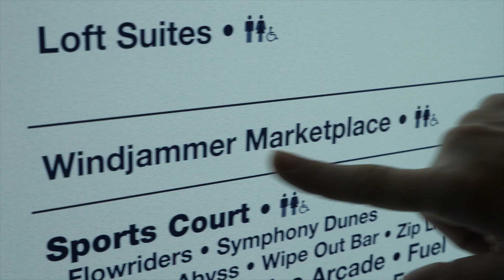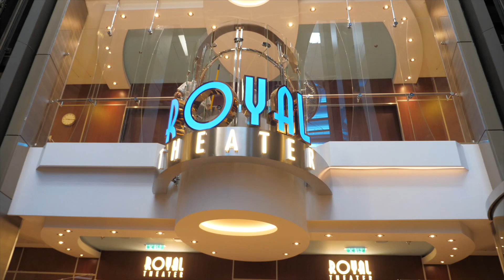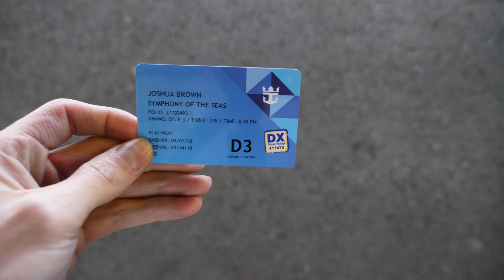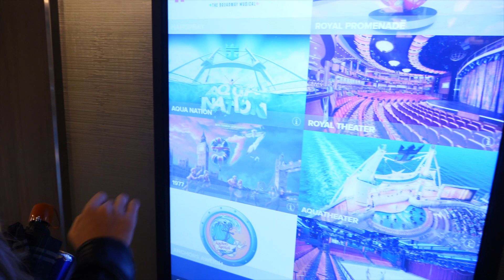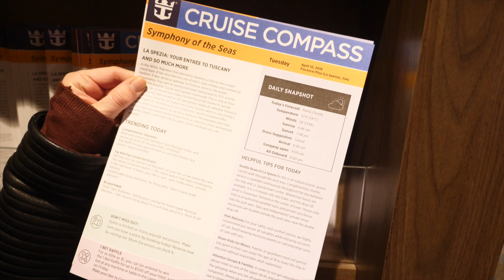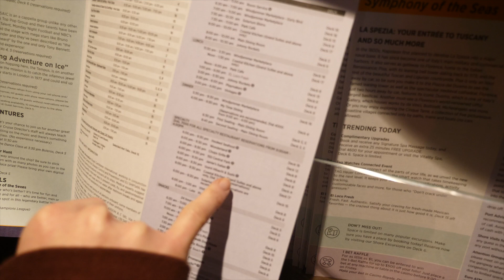Biggest Cruise Ship In The World! What to expect on Symphony Of The Seas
Aboard the Symphony of the Seas Royal Caribbean cruise ship during it's inaugural voyage.